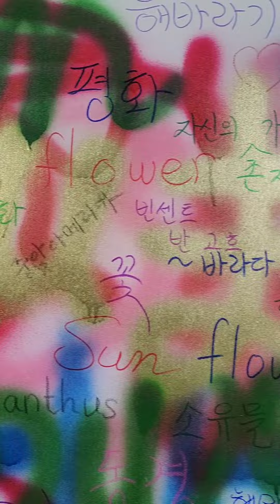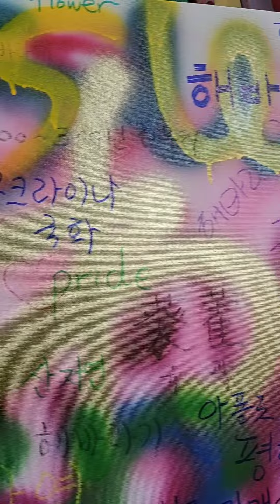지금여기. 해바라기 캘리그라피의 스프레이 100호 작품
서양화가김애경
개인전 20회
부산 해운대문화회관에서
23.6.26~30일까지
전시가 열립니다.